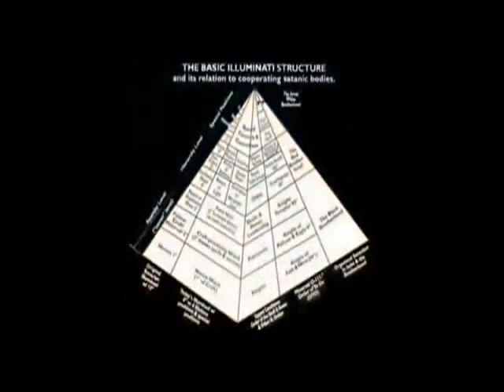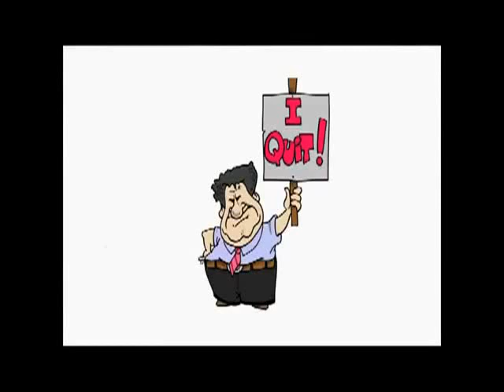America and the Anti-Christ New World Order Part4